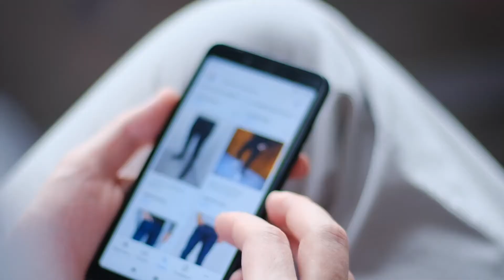La tecnología ... ¿Destruyó tu negocio?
La tecnología ha ayudado a muchos empresarios a crecer de manera exponencial, por ello la importancia de adaptarse a las nuevas tecnologías para adaptarlas a tu negocio.

Encuentra aquí el video completo ¡Dale play!

¿Eres un empleado y quieres acumular riqueza? Carlos Marquez te lleva de la mano para que inicies tu propio negocio con muy poco dinero.  El programa radial de Carlos "Adelante Con Carlos" ha transformado la vida de miles de personas que han puesto en práctica sus consejos basados en su exitosa carrera empresarial. No te pierdas ningún video, FB live o podcast de Carlos y descubre las oportunidades ilimitadas que te ofrece el mundo empresarial.